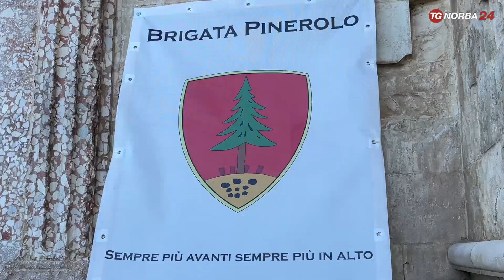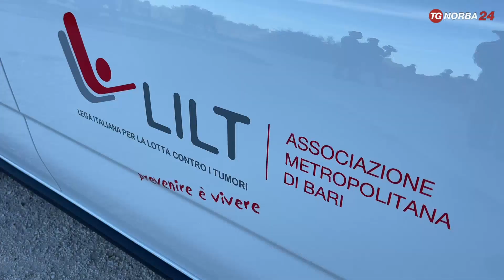Andria, la musica messaggera di salute a Castel del Monte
Un concerto di beneficenza della Brigata Pinerolo di Bari per raccogliere fondi da devolvere alla Lilt per la lotta ai tumori. La location il Castel del Monte di Andria.